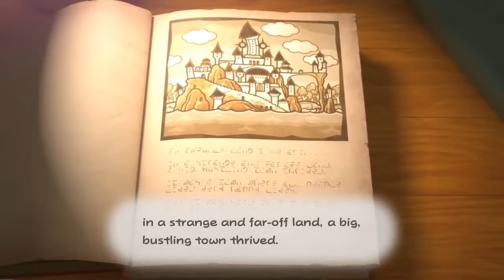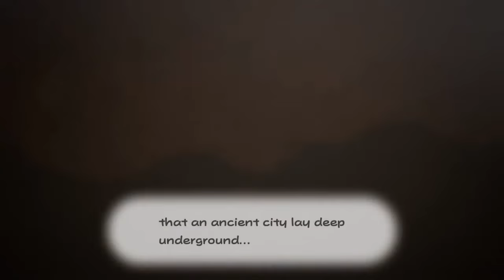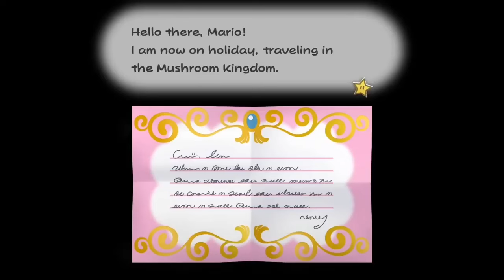Over 15 Minutes of Paper Mario The Thousand Year Door Switch Remake Footage